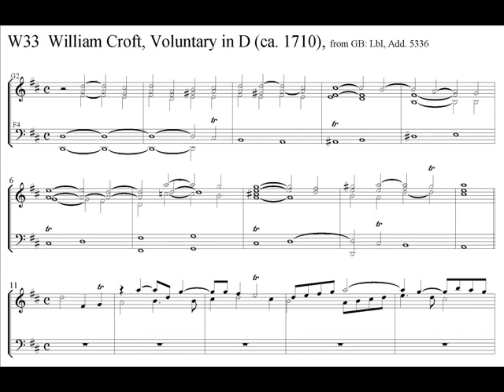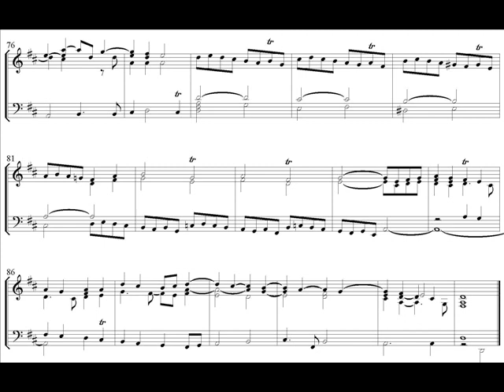William Croft, Voluntary in D (ca. 1710)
William Croft, Voluntary in D (ca. 1710), from GB: Lbl, Add. 5336, a synthesized recording from a MIDI file